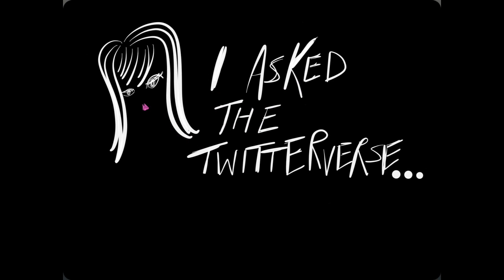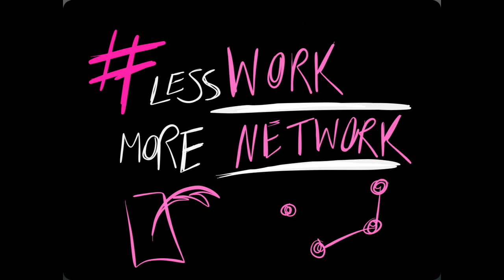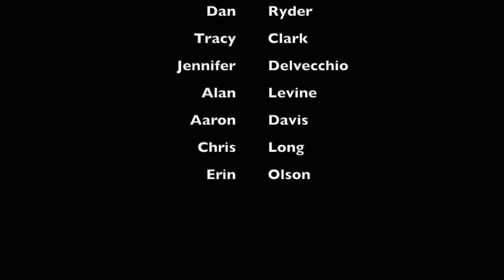Less and More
I asked my friends on Twitter to help me with what they want less of and more of ..in life and learning...
song: song - Talk to Me, Gustavo Crochenci via Jamendo, cc

In order:
hate/create: Amy Burvall
learning/ yearning: Amy Burvall
managing / encouraging: David Hopkins
fussing/ budgeting: Dan Ryder
perfecting/ shipping: Tracy Clark
irony / sincerity: Dan Ryder
plan / play: Amy Burvall
ants/ pandas: Gwen Burvalll
Twitter canoe / Twitter loveboat: Alan Levine
me / them: Aaron Davis
wanderlust / wonderlust: Amy Burvall
noise / signal: Chris Long
labeling/ creating: Jennifer Delvecchio
direction/ discovery: Erin Olson
talk/ action: Phil Stubbs
drill/ thrill: Phil Stubbs
read/ lead: Amy Burvall
work/ network: Amy Burvall
content/ context: Amy Burvall
shhhhh/ share: Amy Burvall
redo/ remix: Amy Burvall
fancy/ chance-y: Amy Burvall
mind race/ white space: Amy Burvall
apart/ art: Amy Burvall
essay/ wordplay: Amy Burvall
journal/ journey: Amy Burvall
testing/ questing: Amy Burvall
mind stuff/ kind stuff: Amy Burvall
death/ life: Gwen Burvall